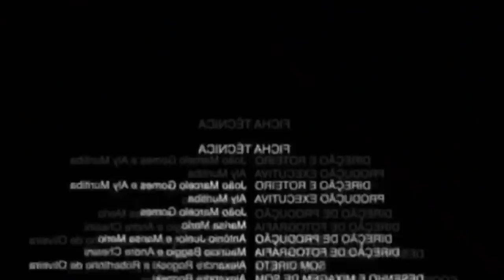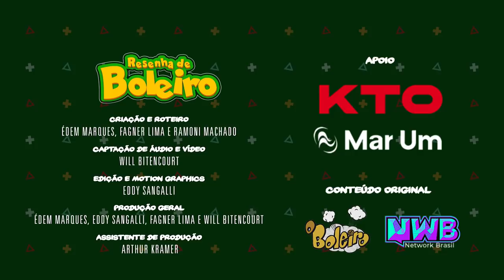CANTADAS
CANTADAS DE JOGADORES

Criação E Roteiro: Édem Marques, Fagner Lima, E Ramoni Machado
Captação De Áudio E Vídeo: Wilckson Bitencourt
Edição: Eddy Sangalli (Artenerd.Net) @Artenerd